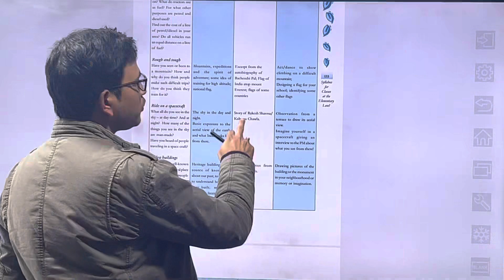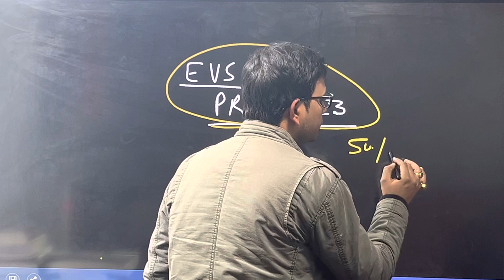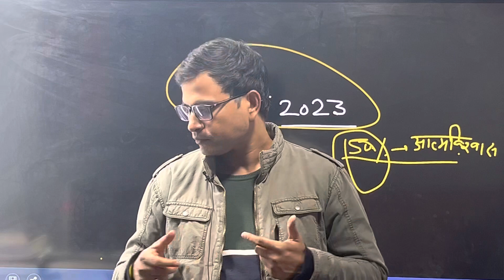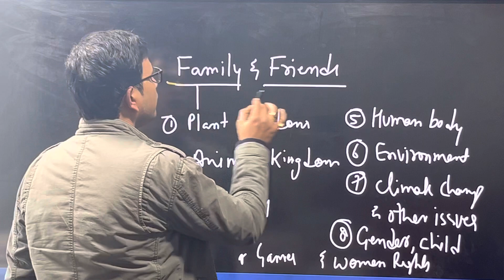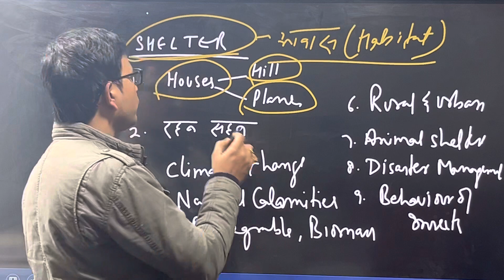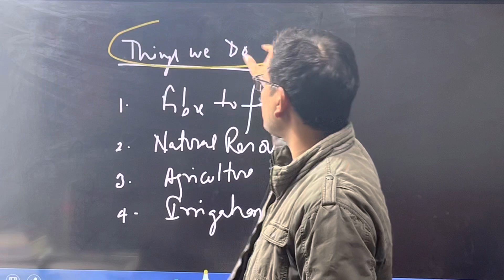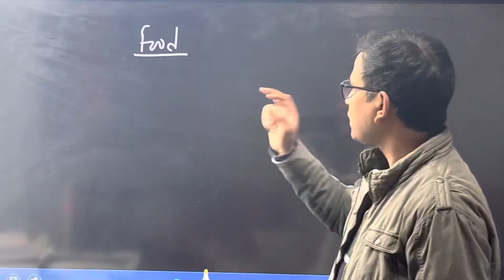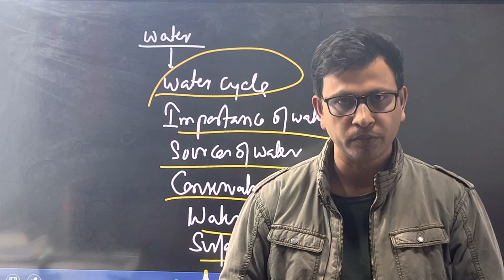KVS PRT EVS : CONTENT CHART OF COMPLETE EVS/ EVS EXAM NEW SYLLABUS